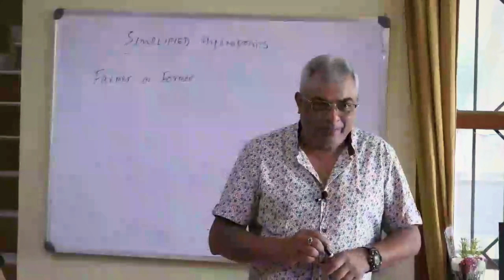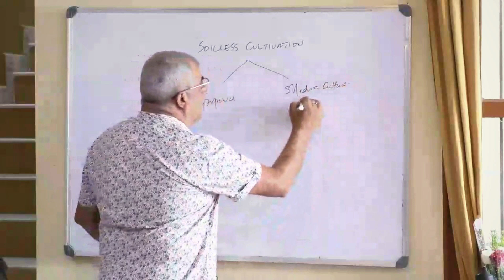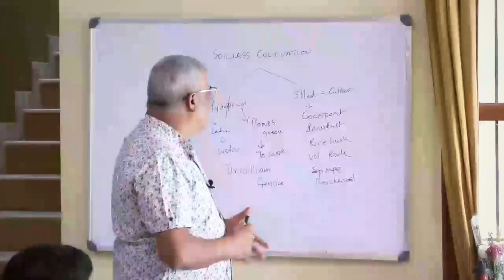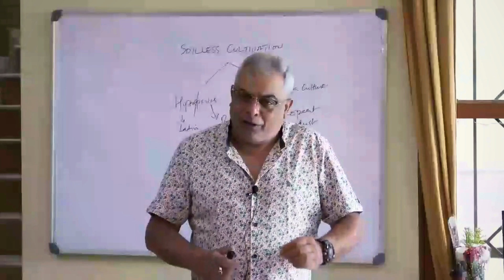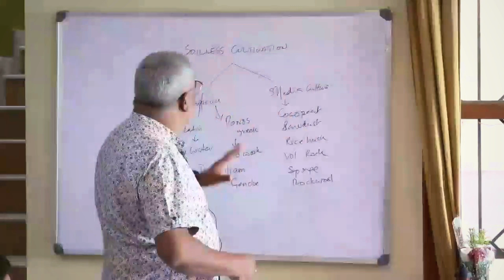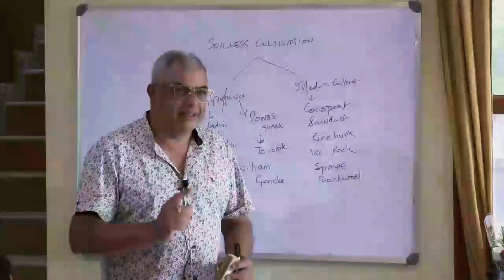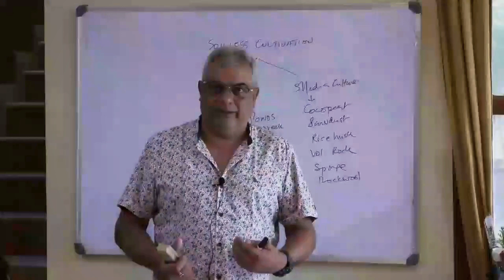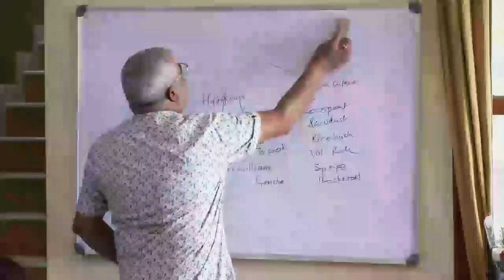Before you learn Hydroponics in India listen to this truth about hydroponics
Hydroponics is an unforgiving science and it's a subset of SoillessFarming.

Hydroponicfarming requires precision, attention to detail, and careful management. Unlike traditional soil-based agriculture where soil acts as a buffer, hydroponic systems rely entirely on the grower to provide the optimal environment for plant growth.

Why hydroponics can be considered unforgiving:

Nutrient Balance: In hydroponics, plants rely on a nutrient solution for their growth. If the nutrient solution is not properly balanced with the correct proportions of essential nutrients, plants may suffer from deficiencies or toxicities, impacting their growth and health.

pH and EC Levels: The pH and electrical conductivity (EC) of the nutrient solution must be closely monitored and adjusted within a narrow range. Fluctuations in pH or EC can hinder nutrient uptake by plants, leading to stunted growth or nutrient imbalances.

Water Management: Hydroponic systems require precise water management to ensure that plants receive an adequate supply of water while avoiding waterlogging or drought conditions. Overwatering or underwatering can stress plants and affect their overall health.

Temperature and Humidity Control: Maintaining the right temperature and humidity levels within the growing environment is crucial for optimal plant growth. Fluctuations in temperature or humidity can create stress for plants and make them susceptible to diseases or pests.

Disease and Pest Management: Without the protective barrier of soil, hydroponically grown plants may be more vulnerable to diseases and pests. Growers must implement effective disease and pest management strategies to prevent infestations and maintain plant health.

In conclusion, while hydroponics presents challenges due to its unforgiving nature, mastering the necessary skills and techniques can lead to successful and rewarding outcomes. By carefully managing nutrient balance, pH and EC levels, water usage, and environmental conditions, growers can implement simplified hydroponic systems with favorable cost analysis. With dedication, attention to detail, and ongoing learning, anyone can harness the potential of hydroponics to produce high-quality, nutrient-rich crops in a sustainable and efficient manner.